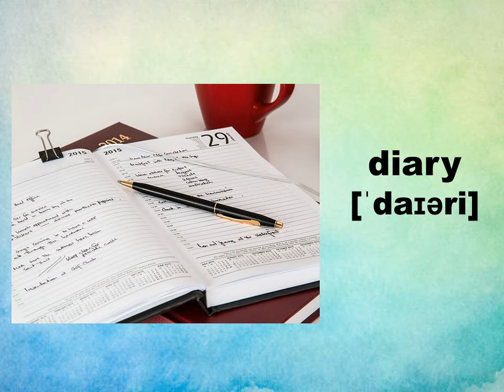Prepare 5. Unit 16. Shopping. P. 96